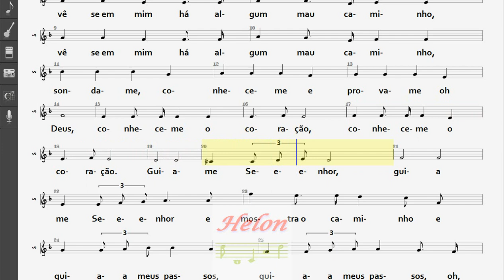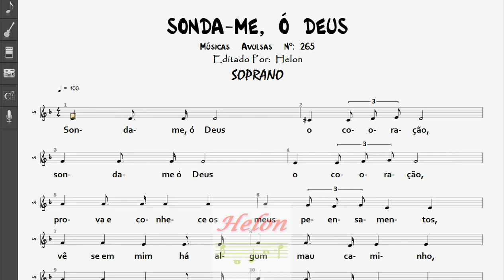265- SONDA-ME Ó DEUS - SOPRANO